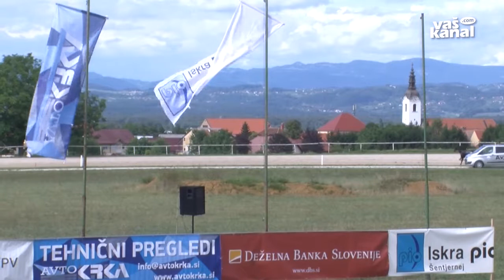Kmetijski razgledi, 8. september 2017